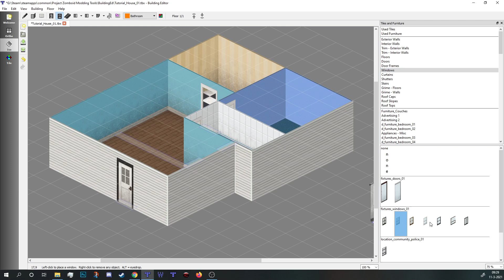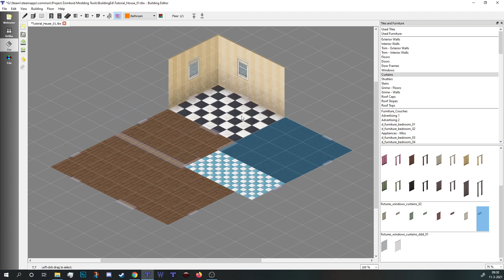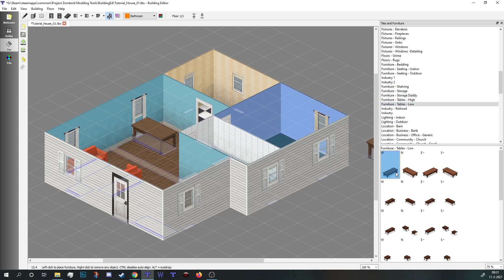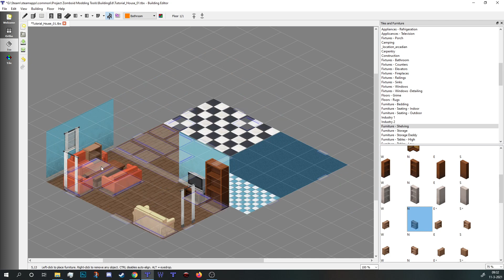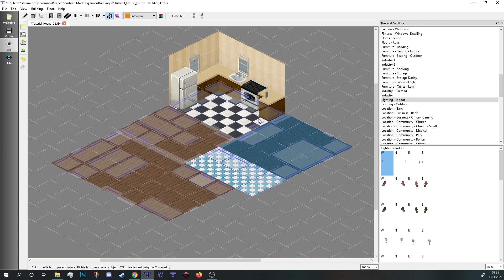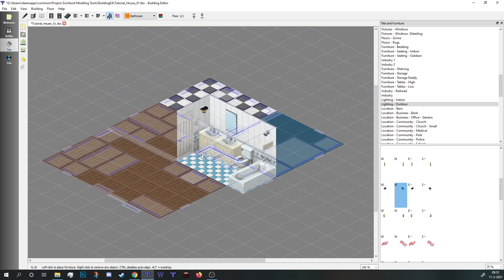Project zomboid building editor tutorial 02 Doors, windows and furniture.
So, second tutorial. Door windows and furniture, not else to say.